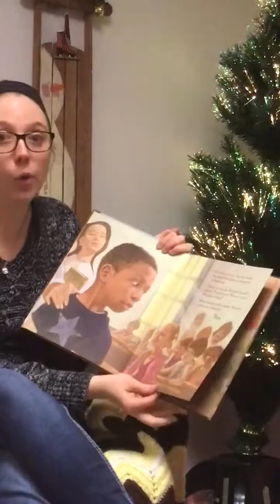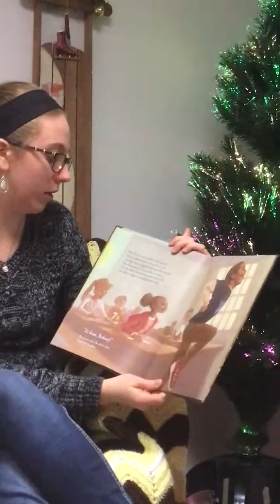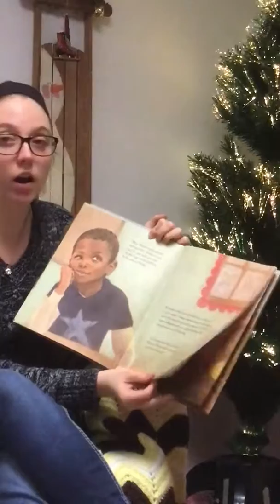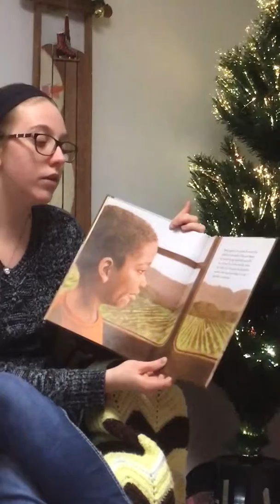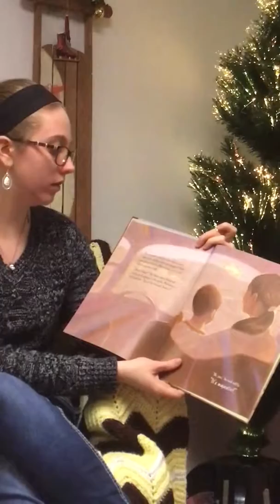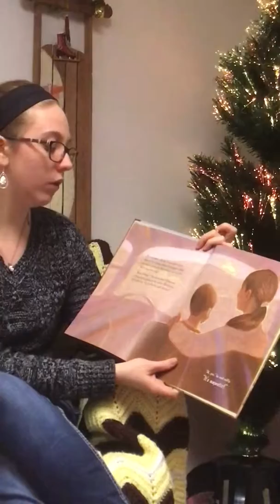961F4450 F057 496E A0AC 896F2DD4142F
Mariah Grisim Read Aloud: "Where is Rodney?" By Carmen Bogan and Illustrared by Floyd Cooper